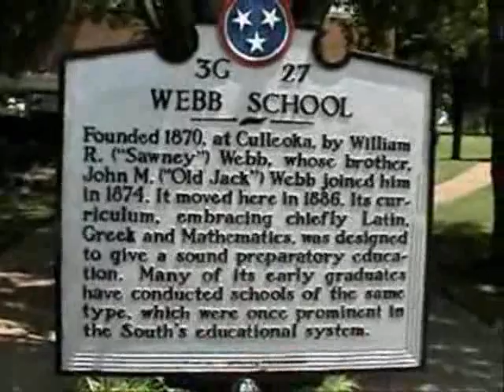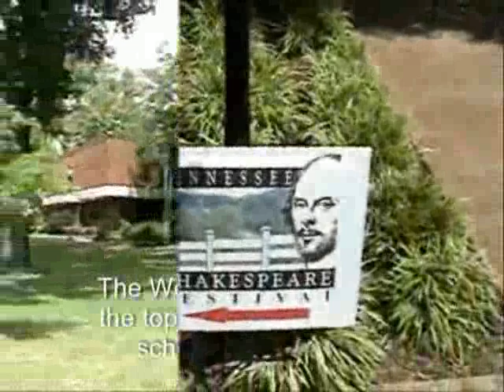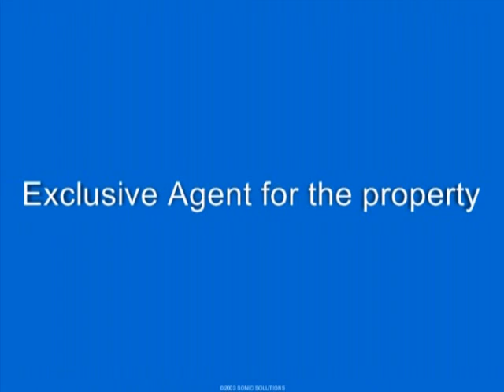Bell Buckle, TN Farm For Sale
600 acre farm located between I-24, Murfreesboro, and Bell Buckle, TN